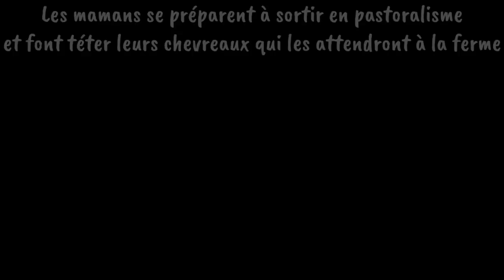VLOG 15 ~ SURPRISES EN GARRIGUE : naissances dans les collines, chèvre perdue, prématurés, chiots...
Suite de nos aventures estivales de l'été dernier (2022) avec ce 9eme volet où vous pourrez voir nos nouveaux-nés du moment (chevreaux, chiots...) avec une fratrie prématurés nécessitant des soins spécifiques ou des chevreaux qui naissent parfois bien loin de la ferme, dans les collines, perdus au milieu de la garrigue.
Ce sera également de beaux paysages que parcourent nos chèvres pour pâturer... où certaines fraîchement arrivées peuvent se perdre. Ce jour-là, Eric était en mission de recherche pour retrouver une chèvre enfuie et perdue depuis 2 jours.
Et bien d'autres choses que je vous laisse découvrir dans la vidéo.
Bon visionnage !

CHAPITRES :

00:00 - Introduction
00:28 - ORNELLA et ses nouveau-nés TEFIR et TOBLERONE
01:00 - Prématurés
01:36 - Les mères font téter leurs chevreaux en prévision du départ en pastoralisme pour une demi-journée
01:47 - Départ du troupeau vers St Pierre pour tenter de retrouver une chèvre perdue
03:51 - 1ere étape du pastoralisme (partie basse des AIRS)
04:04 - J'aide le nouveau-né de POUPSY à téter
05:11 - NATACHA en case de mise bas avec sa chevrette suite à sa césarienne
05:23 - Les chèvres marchent sur le chemin de St Pierre
06:26 - TAMERLANE aux belles marbrures attend le retour de sa mère à la ferme
06:36 - Petit soin pour permettre au chevreau de crotter
06:46 - TIP TOP prématuré, demandant biberon et câlins dans son carton à la maison
07:38 - Branchages pour les chevreaux et boucs restés à la ferme
07:45 - Les chevreaux découvrent les ronces gourmandes et piquantes !
08:36 - Les canards s'en donnent à cœur joie dans leur mare !
09:11 - Le troupeau monté sur la zone du "Pommier" accueille 2 naissances en garrigue
11:33 - De retour à la ferme, les mères font téter leurs chevreaux impatients
11:55 - La fenaison continue à St Pierre
12:08 - Tétée et présentation des chiots (type Border Collie) de LAVANDE